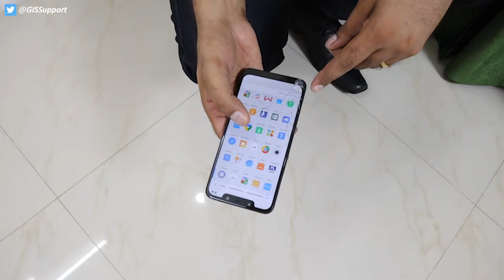Best Accessories for Redmi Note 7 | 7s | 7 Pro | Back Case & Cover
Protect your Redmi Note 7 & & Pro with these best cases and back cover. See which case is best suited on your phone.

*** Purchase Link ***
Golden Sand
Fortify Fabric
Fortify Silicone
MTT Rugged
MTT Transparent
Acm Leather Flip